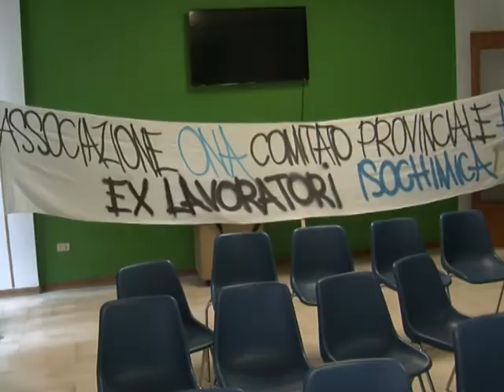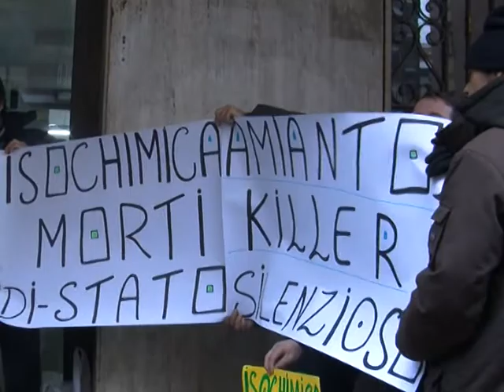Operai Isochimica occupano sede Pd di Avellino